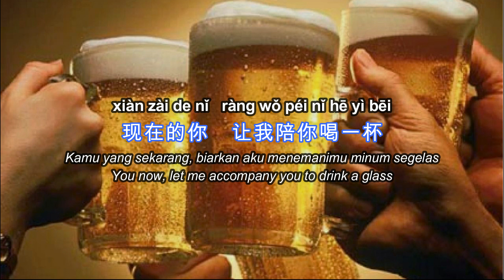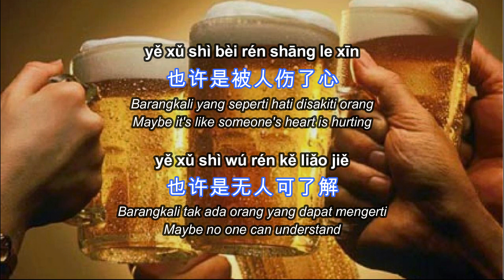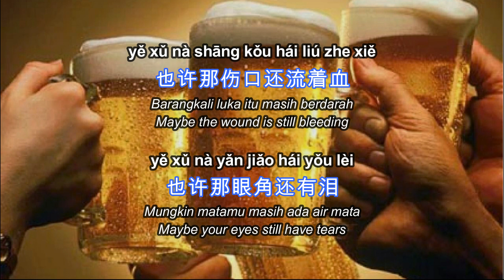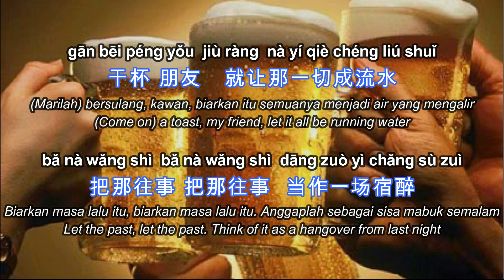Gen Wang Shi Gan Pei [[ 跟往事干杯 ]] Bersulang Dengan Masa Lalu [Pinyin,English,Indonesian Translation]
Bersulang Dengan Masa Lalu
A Toast With The Past
[Pinyin,English,Indonesian Translation]

* 经过了许多事   你是不是觉得累
jīng guò le xǔ duō shì   nǐ shì bú shì jué de lèi
Setelah lalui banyak peristiwa, apakah kamu terasa lelah
After going through many events, do you feel tired

这样的心情   我曾有过几回
zhè yàng de xīn qíng   wǒ céng yǒu guò jǐ huí
Suasana hati seperti ini. Aku pernah alami beberapa kali
This kind of mood. I've been through a few times

也许是被人伤了心
yě xǔ shì bèi rén shāng le xīn
Barangkali yang seperti hati disakiti orang
Maybe it's like someone's heart is hurting

也许是无人可了解
yě xǔ shì wú rén kě liǎo jiě
Barangkali tak ada orang yang dapat mengerti
Maybe no one can understand

现在的你 我想一定很疲惫
xiàn zài de nǐ wǒ xiǎng yí dìng hěn pí bèi
Pada saat ini dirimu, aku rasa pasti (merasa) sangat lelah
At this moment you, I think must be (feeling) very tired

人生际遇就像酒   有的苦 有的烈
rén shēng jì yù jiù xiàng jiǔ   yǒu de kǔ yǒu de liè
Asam garam kehidupan manusia seperti arak ada yang pahit ada yang keras
The salt of human life is like wine, some are bitter, some are hard

这样的滋味   你我早晚要体会
zhè yàng de zī wèi  nǐ wǒ zǎo wǎn yào tǐ huì
Rasa seperti ini kau dan aku cepat atau lambat pasti mengalaminya
Feelings like this you and I sooner or later must experience it

也许那伤口还流着血
yě xǔ nà shāng kǒu hái liú zhe xiě
Barangkali luka itu masih berdarah
Maybe the wound is still bleeding

也许那眼角还有泪
yě xǔ nà yǎn jiǎo hái yǒu lèi
Mungkin matamu masih ada air mata
Maybe your eyes still have tears

现在的你   让我陪你喝一杯
xiàn zài de nǐ   ràng wǒ péi nǐ hē yì bēi
Kamu yang sekarang, biarkan aku menemanimu minum segelas
You now, let me accompany you to drink a glass

Reff :
干杯 朋友   就让那一切成流水
gān bēi péng yǒu  jiù ràng  nà yí qiè chéng liú shuǐ
(Marilah) bersulang, kawan, biarkan itu semuanya menjadi air yang mengalir
(Come on) a toast, my friend, let it all be running water

把那往事 把那往事  当作一场宿醉
bǎ nà wǎng shì  bǎ nà wǎng shì  dāng zuò yì chǎng sù zuì
Biarkam masa lalu itu, biarkan masa lalu itu. Anggaplah sebagai sisa mabuk semalam
Let the past, let the past. Think of it as a hangover from last night

明日的酒杯   莫再要装着昨天的伤悲
míng rì de jiǔ bēi  mò zài yào zhuāng zhe zuó tiān de shāng bēi
Gelas arak esok hari jangan lagi terisi dengan kesedihan kemarin
Tomorrow's glass of wine is no longer filled with yesterday's sadness

请与我举起杯   跟往事干杯
qǐng yú wǒ jǔ qǐ bēi   gēn wǎng shì gān bēi
Angkat gelas bersamaku. Bersulang dengan masa lalu
Raise a glass with me. Toast with the past

repeat *